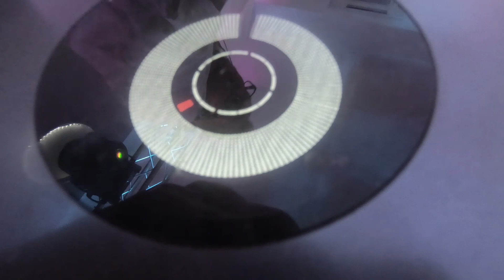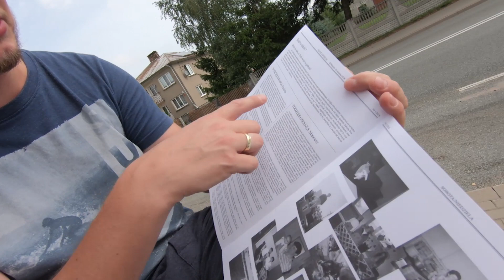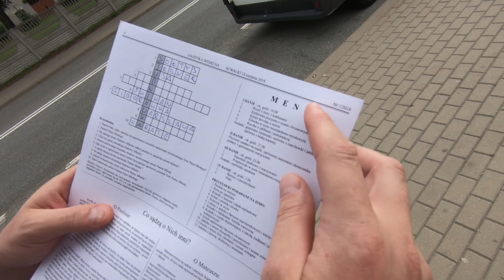Wesele z pierwszych stron gazet!!! - vloGrodzkiWojciech #21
Wesele z pierwszych stron gazet!!! To FAKT!!! Przekonaj się oglądając vloGrodzkiWojciech

wesele, gazety, dj grodzki, hotel szyszko, rcf, showtec, shure, electro voice